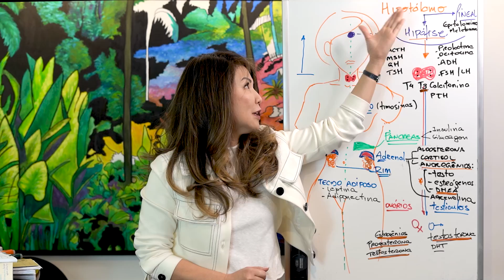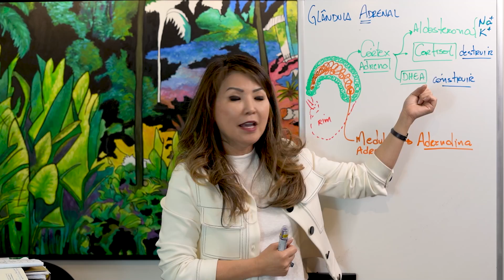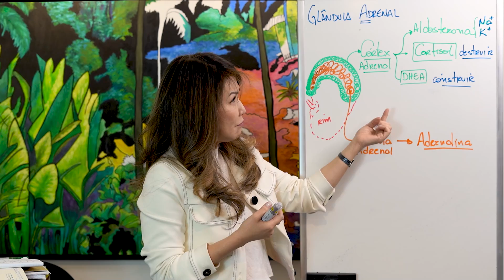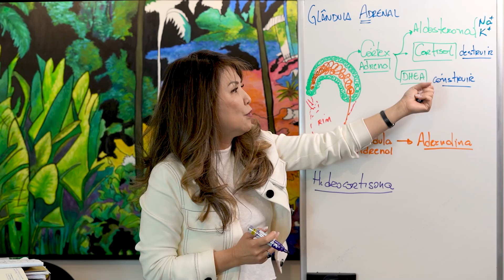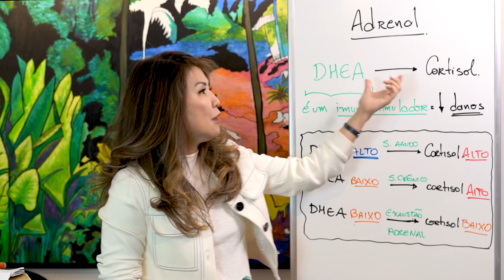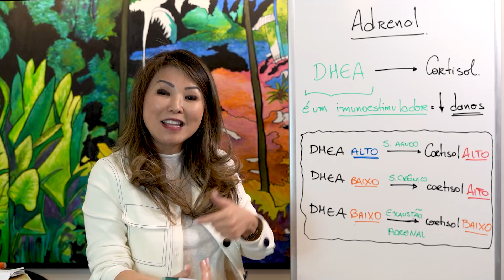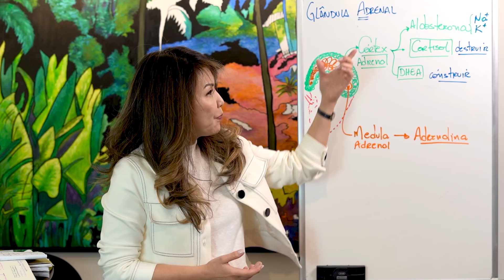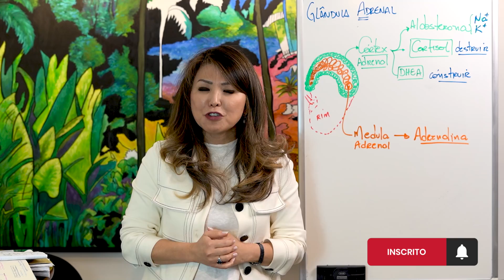Importância da glândula adrenal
Oi gente! Dando continuidade à nossa WebSérie sobre envelhecer jovem, vamos falar sobre a importância da glândula adrenal. Essa glândula é responsável por liberar os seguintes hormônios: aldosterona, cortisol e os androgênios que regulam o sistema nervoso autônomo do nosso corpo.

Assista ao vídeo e confira! Vamos juntos ter mais saúde qualidade de vida 💚